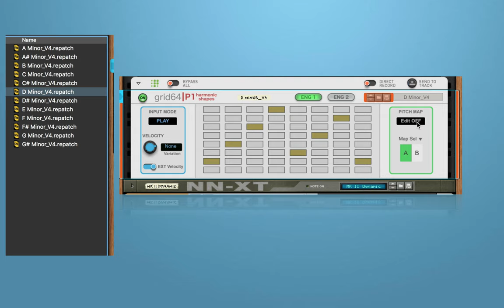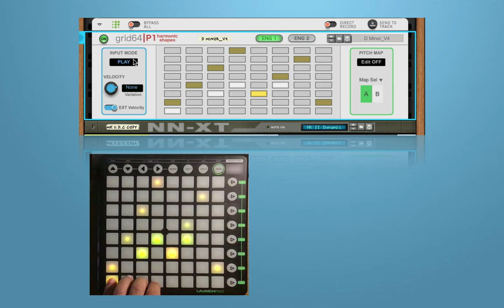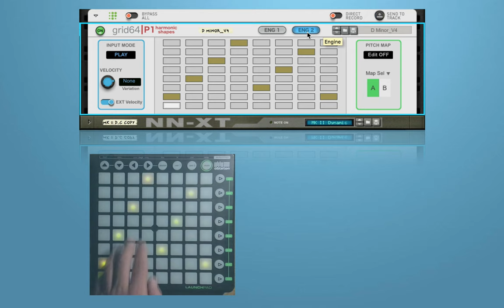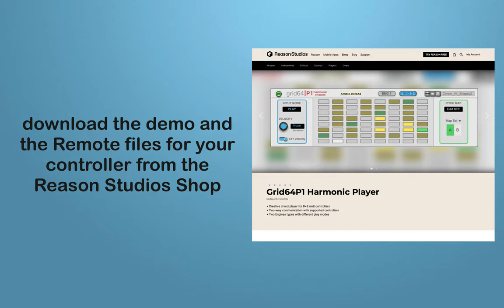Grid64P1 Harmonic Player Video Guide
The grid64P1 Harmonic Player is a Rack Extension for Reason from Reason Studios. It is the next release in the grid64P series which is designed to be used with 8x8 midi controllers, although it can also be triggered from a regular keyboard.

The focus of this device is on Harmony and in this video we show how to learn chords and how to use the two Engines for chord playback.